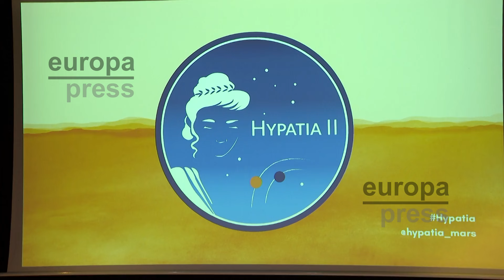Nueve científicas forman la nueva tripulación de Hypatia que simula una misión a Marte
Nueve mujeres científicas formarán la tripulación de Hypatia II, la segunda de la asociación Hypatia Mars, y realizarán su misión simulada a Marte del 2 al 15 de febrero de 2025 en la estación análoga Mars Research Desert Station (MDRS) en el desierto de Utah (Estados Unidos).